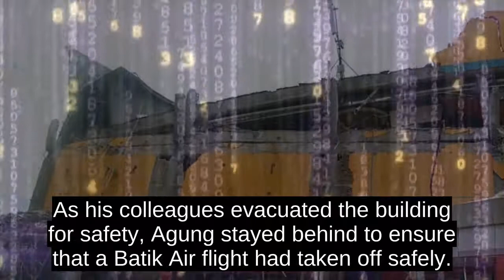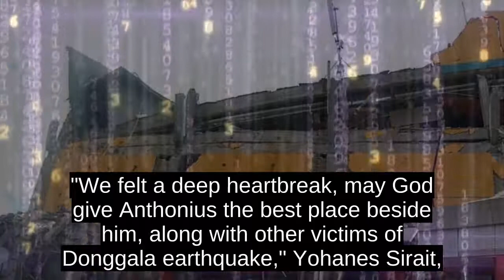Air Traffic Controller Hailed As A Hero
Indonesian solders were on hand in full uniform Saturday to carry the coffin of Anthonius Gunawan Agung.